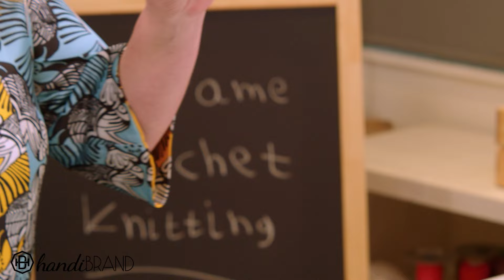Πλεκτό Snap Τσαντάκι με Μοτίφ Μαργαρίτες | handiBRAND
Μία πλεκτή τσάντα όνειρο! Γεμάτη χρώμα και στυλ. Τα Μοτίφ Λουλούδι σε γεμίζουν αισιοδοξία και χαμόγελα. Ταιριάζει σε κάθε ντύσιμο και τα τσαντάκια με Μεταλλικό Snap είναι ότι πιο μοδάτο μπορείς να κρατήσεις.